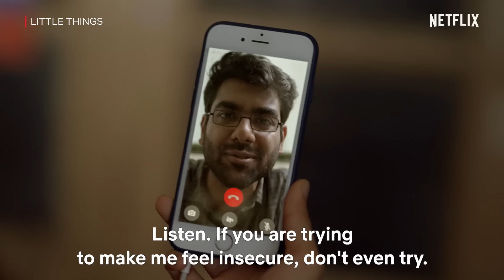Little Things: The Final Recap | Mithila Palkar | Dhruv Sehgal | @DiceMediaIndia | Netflix India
Kavya and Dhruv taught us what growing in love is. How do we come to terms with the fact that this is the last time we see them? 🥺

Do come and say goodbye to them. Little Things Season 4, streaming tomorrow, only on Netflix!